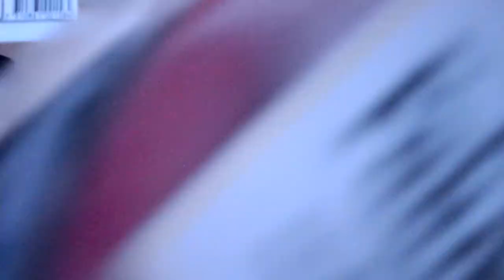Matlagning på tyska Wurst unt Makaroni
Laga korv och makaroner med mig och lär dig tyska!